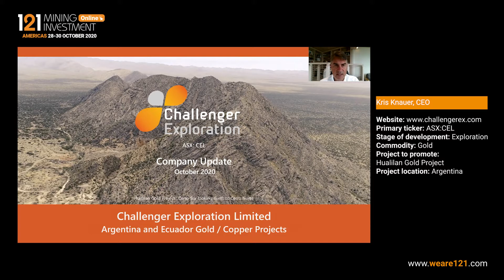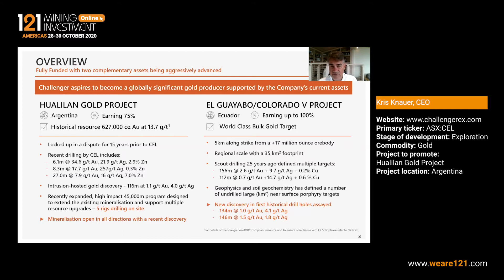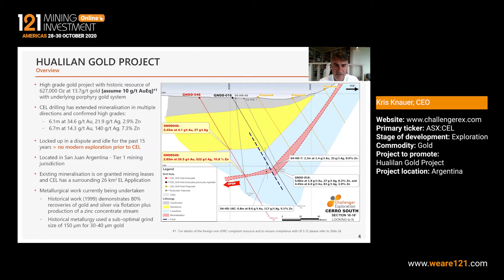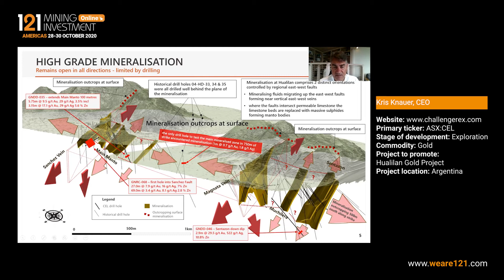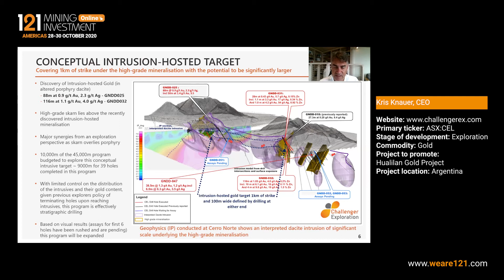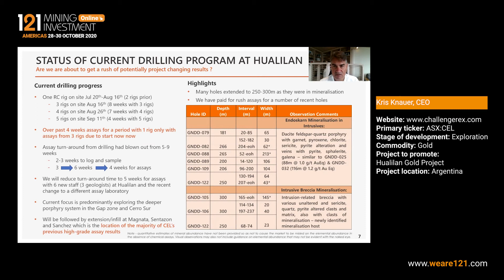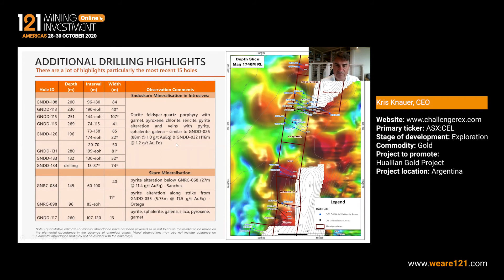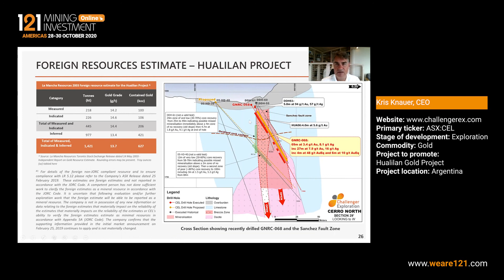Challenger Exploration (ASX:CEL) - 121 Mining Investment Americas Online October 2020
Challenger Exploration’s (ASX: CEL) flagship Hualilan Gold Project has a resource of 627,000 Oz gold at 13.7 g/t which is open in all directions. Recent drilling has demonstrated this high-grade skarn mineralisation is underlain by a significant intrusion-hosted gold system with intercepts including 116m at 1.0 g/t gold. The project was locked up in a dispute for the past 15 years and as a consequence had seen no modern exploration until CEL acquired the project last year. Results from our first drilling program included 6.1m @ 34.6 g/t Au, 21.9 g/t Ag, 2.9% Zn and 6.7m @ 14.3 g/t Au, 140 g/t Ag, 7.3% Zn. This drilling has intersected high-grade gold over 2 kilometers of strike and extended the known mineralisation along strike and at depth in multiple locations. CEL has started a 45,000 metre multiple rig program and our 2020 program also includes metallurgical test work of key ore types.

Our El Guayabo Project covers 35 sqkms in southern Ecuador and was last drilled by Newmont Mining in 1995 and 1997. Our first results confirm the discovery of large-scale gold system with drill hole ZK-02 returning 134m at 1.0 g/t gold and 4.1 g/t silver.

Primary ticker: ASX:CEL
Stage of development: Exploration
Commodity: Gold
Project to promote: Hualilan Gold Project
Project location: Argentina